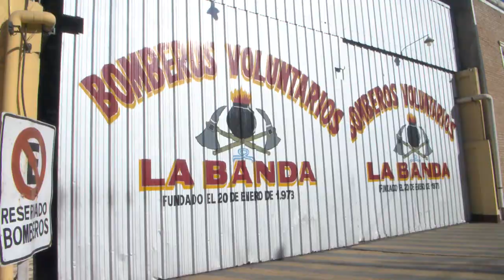Alertan sobre los incendios por quema de pastizales: “La prevención está en la limpieza”